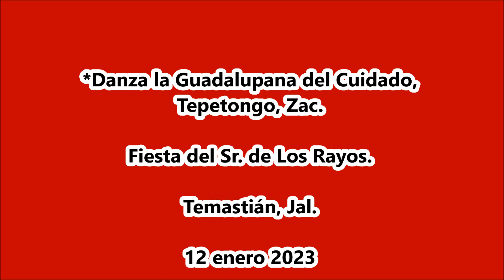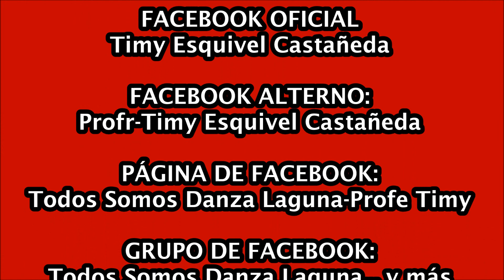TEMASTIÁN 2023. Danza "La Guadalupana" del Cuidado, Tepetongo, Zac.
Fiesta del Sr. de Los Rayos. Temastián, Jal. 12 de enero 2023.
*Danza la Guadalupana del Cuidado, Tepetongo, Zac.